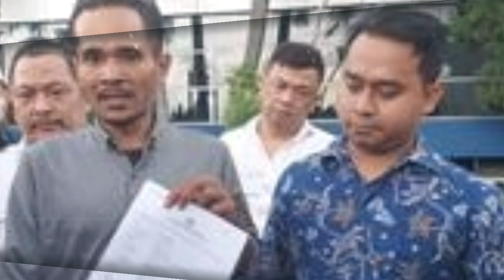ASTAGFIRULLAH!! Lecehkan Nabi Muhammad SAW, Sule Dapat Hukuman 5 Tahun